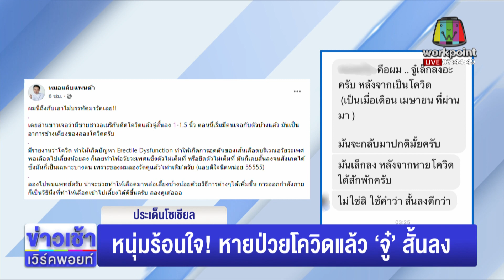หนุ่มร้อนใจ! หายป่วยโควิดแล้ว ‘จู๋’ สั้นลง l ข่าวเวิร์คพอยท์ l 21 ก.ค. 65